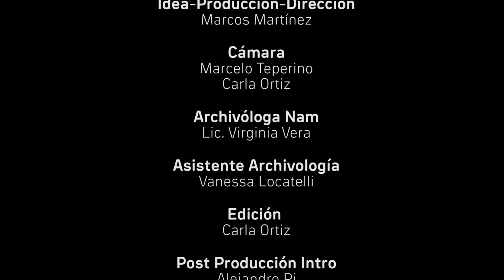Monitor Viajero Fidel Castro